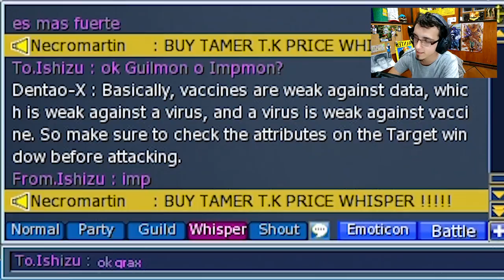REGALO REINFORCED EGGS Y ME PIDEN NUDES || Digimon Masters Online